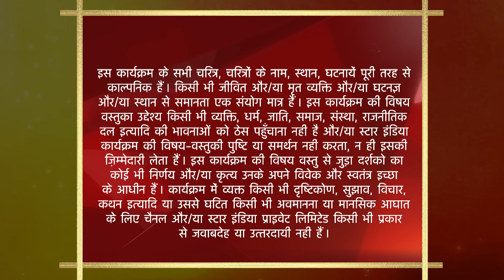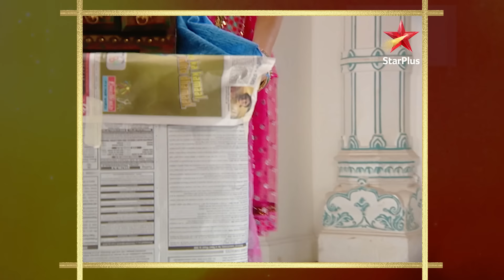Saath Nibhaana Saathiya | Season 1 | Episode 144 | Kya hai Rashi ki nayi chaal?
Episode 144